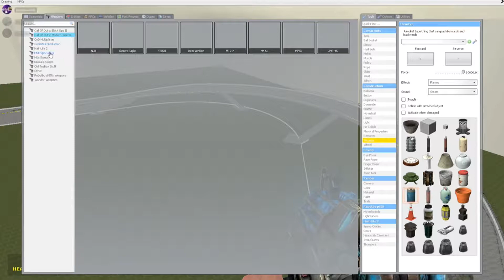Gmod Sandbox #5 - Gmod Racing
It would have been so much better if we used the Stock Cars from the beginning

Friends in the video:
lordgamer
Zero